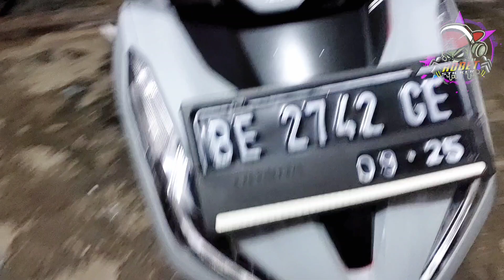Honda vario 150 full grey Oracal651.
Honda vario 150 pasang skotlet grey dari merk oracal651 untuk merubah tampilan kendaraan agar lebih keren dan tampil beda.
  Pemasangan skotlet oracal651 dengan lebar 120cm dengan warna grey,pemasangan cukup mudah karena bahan mempunyai daya rekat yang tinggi serta sangat lentur.
  Selain untuk merubah tampilan kendaraan pemasangan ini juga bertujuan sebagai pelindung dari cat serta sticker bawaan dari pabrik,agar nanti ketika terjadi gaoresan atau lecet tidak langsung mengenai body kendaraan anda.

   Terimakasih sudah menonoton vidio ini semoga vidionya bermanfaat sebagai rekomendasi pilihan warna untuk kendaraan anda.

   Tonton juga vidio lain dari chanel ini.

       TERIMAKASIH🙏🙏